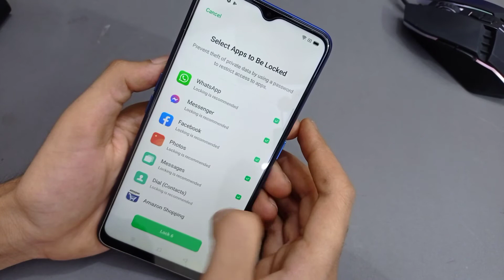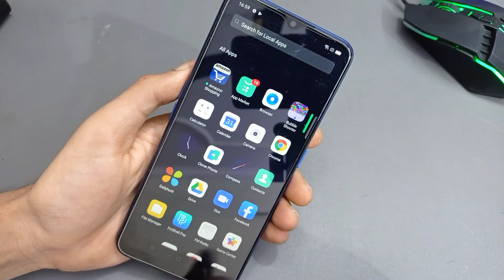How to Remove App Lock in OPPO A9 2020 | Reset App Lock | OPPO A9 2020 me app lock kaise hataye